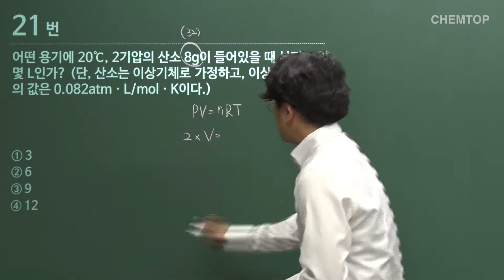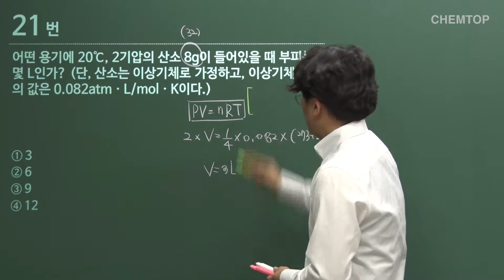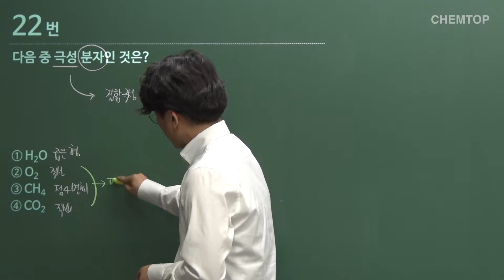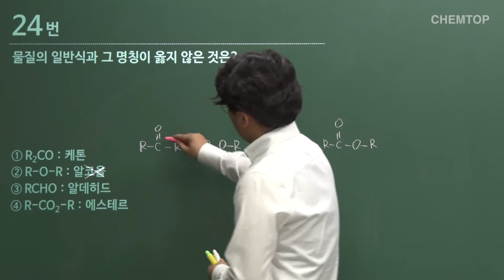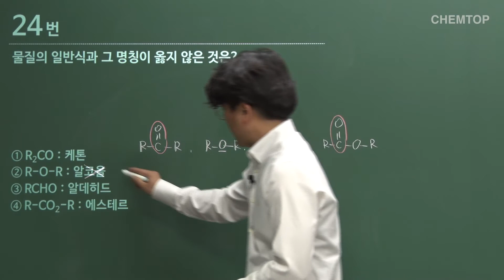[켐탑] 화학분석기능사 2016년 1회 기출문제 풀이(21~25번)